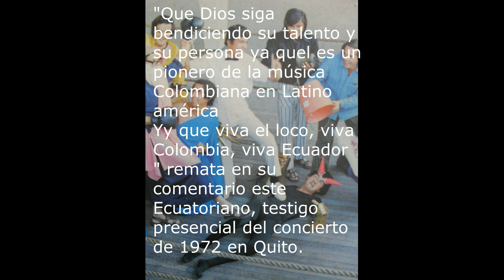GUSTAVO QUINTERO - BORRIQUITO - LOS GRADUADOS en vivo 1972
Un impase con el pantalón de su uniforme es convertido por Gustavo en un show espontáneo, sensacional en el evento más apoteósico de Los Graduados en los años 70: el concierto en la plaza de toros monumental de Quito, como teloneros de Sandro, el 1 de Mayo de 1972

Al inicio de la presentación , luego de La bocina, a Gustavo se le descose el pantalón y tiene que culminar su presentación así.

Hoy en 50 años con Gustavo Quintero, de UPTC Radio, desde Tunja para el mundo el programa No 34  de la temporada 2019

1.-Con otros tres temas de la autoría de Gustavo con Los Teen Agers, Los Hispanos de Colombia(sic) y Los Graduados

2.-Y algo sensacional, el remate de la presentación de los temas del LP No 6 de Los Graduados, correspondiente al segundo semestre de 1971,  LA PELEA DEL SIGLO, con versiones en vivo gracias al Maestro Laureano Gómez R., quien se tomaba el trabajo de grabar en casete las presentaciones del conjunto en los años 70 y me las ha compartido.

Me cuentan que se está presentando esporádicamente    salida por Intenet de las señal de la emisora de la Universidad Pedagógica y Tecnológica de Colombia en los siguientes link

O

Con un poco de suerte podrán disfrutar ahí el programa “50 años con Gustavo Quintero” a las 7 de la noche hora de Colombia.

De no ser posible a la hora del programa les publicaré un link para disfrutarlo.